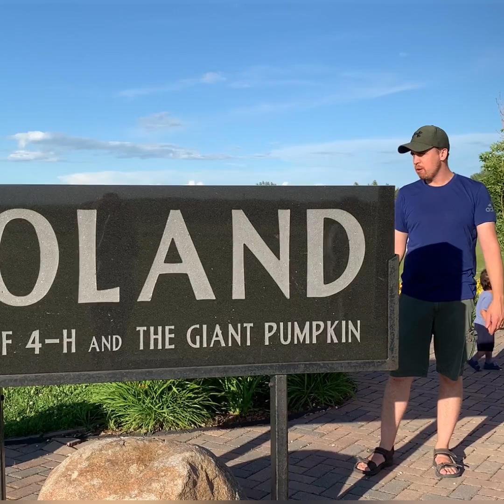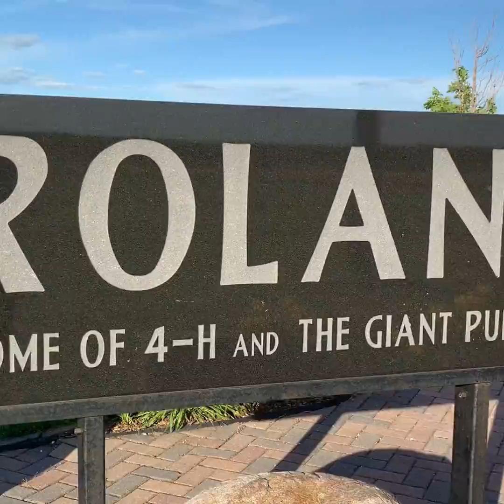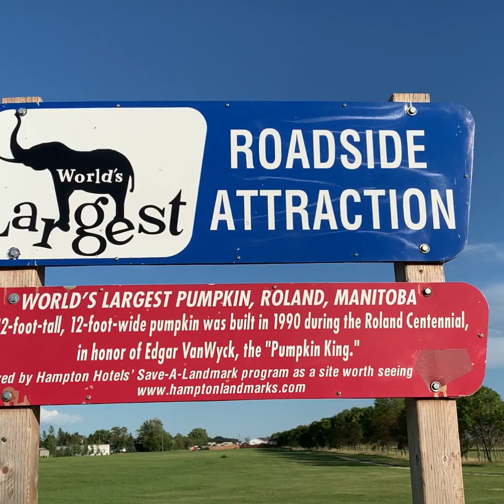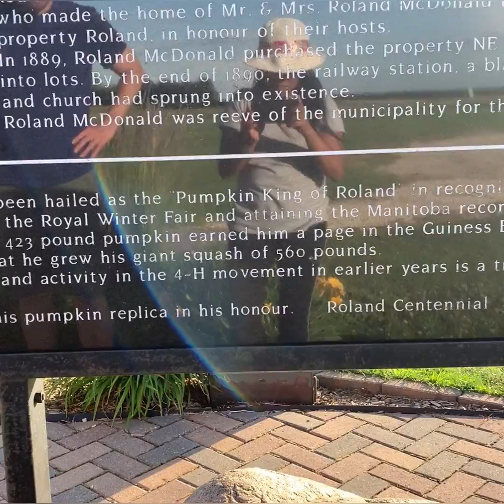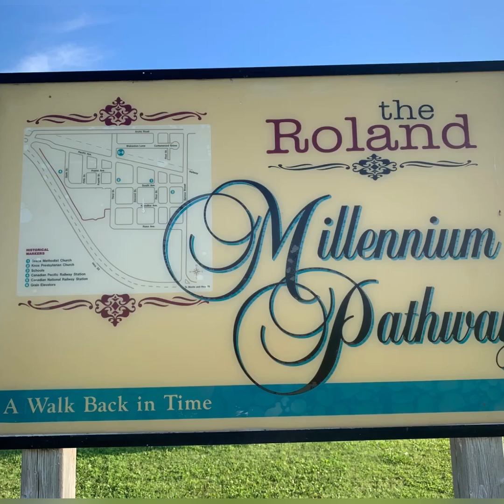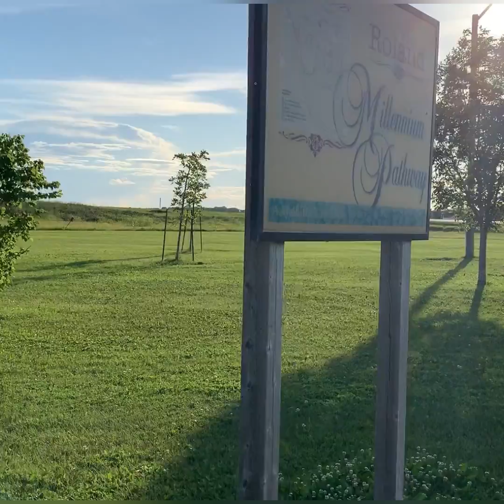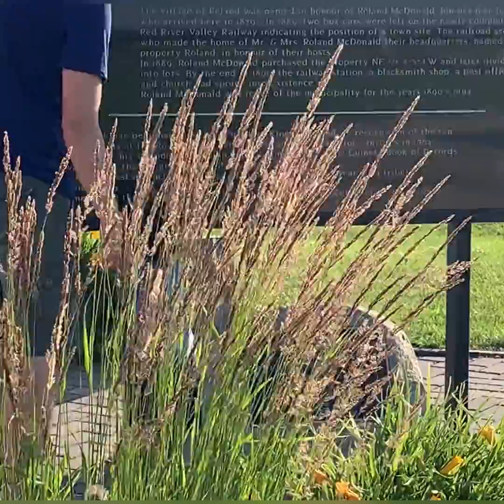World’s Largest Pumpkin Statue, Roland MB. Canada 🇨🇦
Hello everyone! We love to stop at the World’s Largest Pumpkin Statue in Roland, MB. It was a built in 1990 in Honor of Edgar VanWyck who had grown the world’s largest pumpkin in 1984 and 1988, as well as the world’s largest squash. A great place to see! Hope you enjoy watching! Thank you all❤️